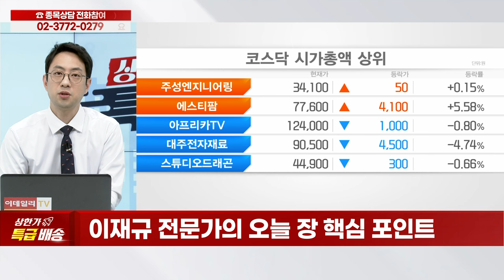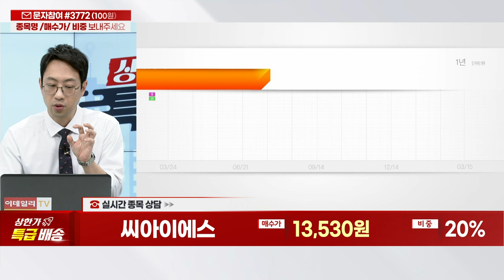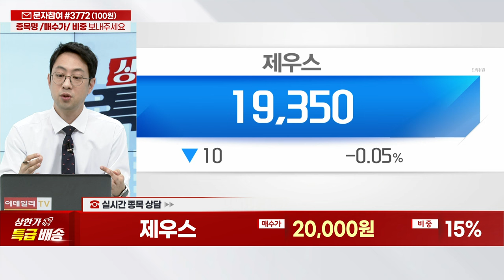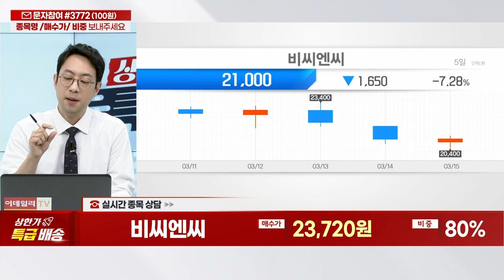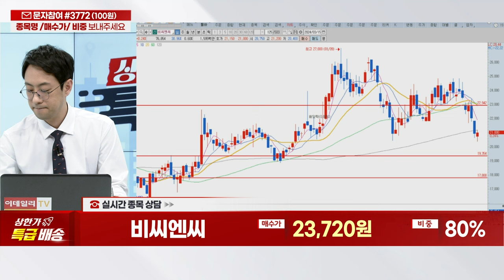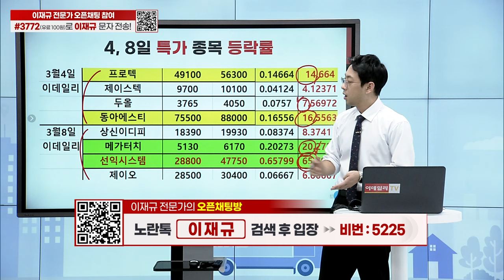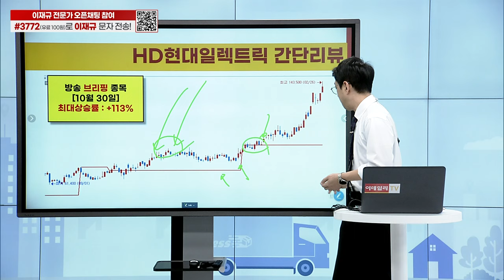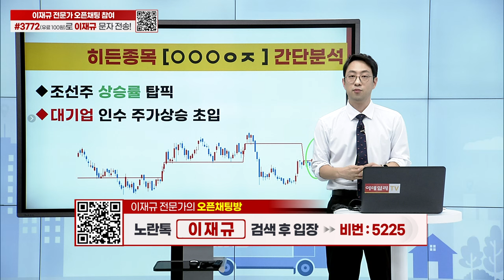노루페인트,씨아이에스,3S,제우스,두산,비씨엔씨,선익시스템,동아에스티,메가터치,HD현대일렉트릭,대주전자재료,나노신소재,데브시스터즈_상한가 특급배송 (20240315)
종목 상담
타임특가 종목 리뷰
타임특가 종목